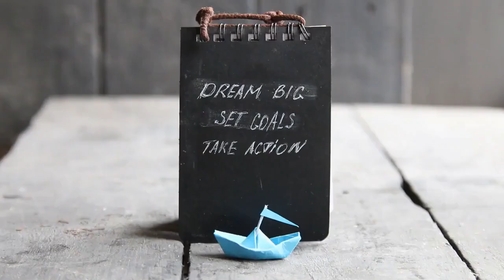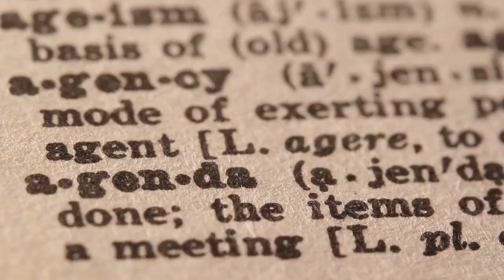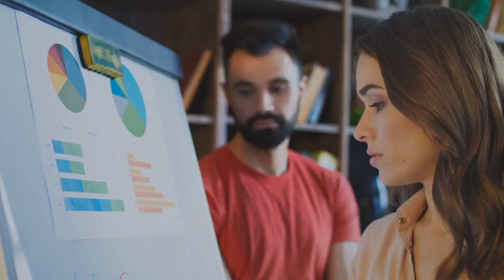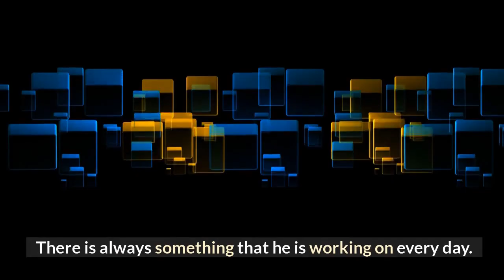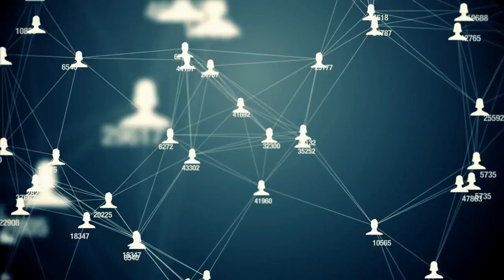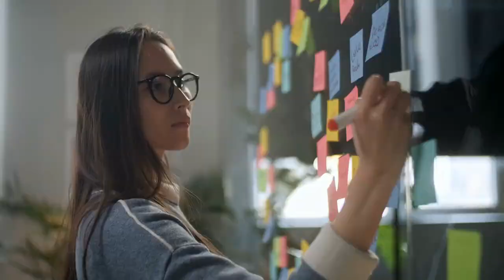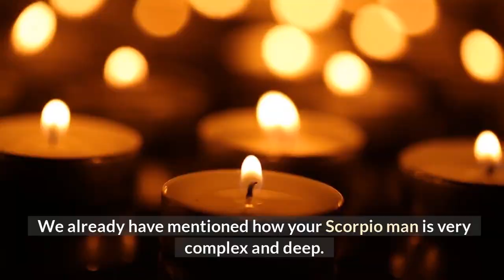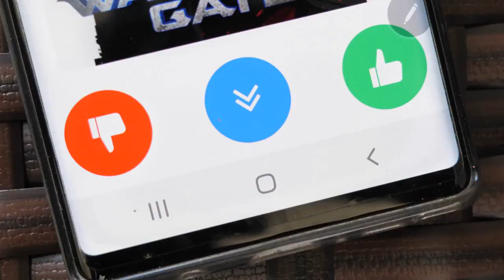What to Expect When Dating a SCORPIO (12 Things to Know)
12 Things to Expect When Dating a SCORPIO!

If you are looking for even more in-depth training when dating a Scorpio man, then check out Scorpio Man Secrets:

Find What's Right for You (What's Your Zodiac Sign?):
If you are looking for insights into how you can transform your love life based on your zodiac sign, then click here to enter your zodiac sign:

If you have men in your life who have a different zodiac sign, then get more insights about them, click the link and select his zodiac sign:

The 30 Day Love Challenge!
Are you ready to improve your relationship with your man Emotionally, Physically & Spiritually?  This challenge will take your relationship to the next level.

Want to know what to expect when dating men from EVERY Zodiac sign?

Are you looking for more details in Dating a Scorpio Man?